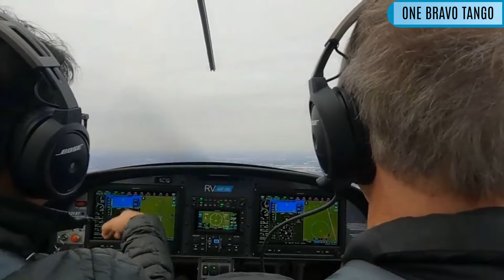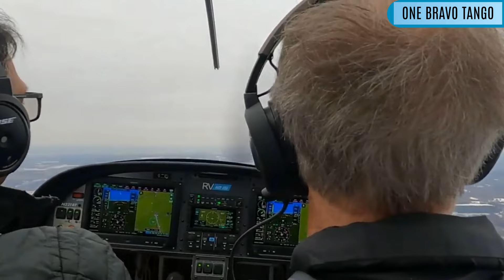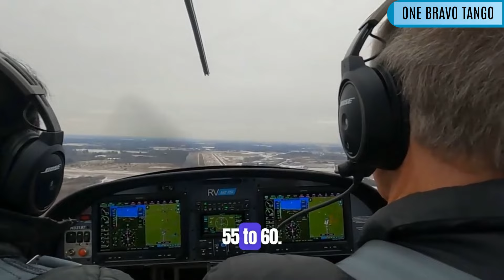Instructor initiates the touchdown count game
This aviation video is from Episode 36 - Student Pilot with Instructor - hold off nose wheel on landing. The instructor wants to test the student pilot's landing skills, so he initiates a flare count game. The student agrees to participate. Watch to see how many counts the student pilot makes before landing the aircraft.